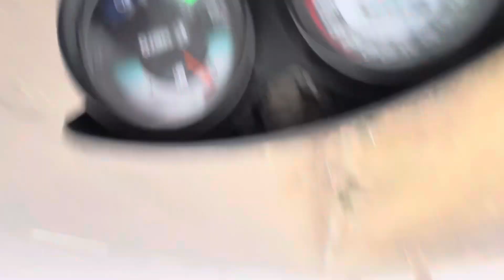IRRITATING My MOM 😂